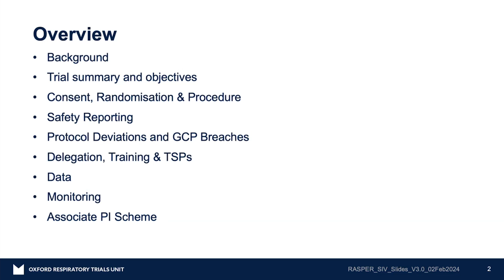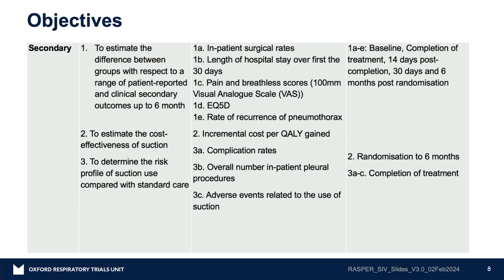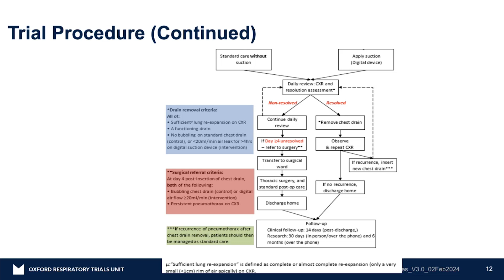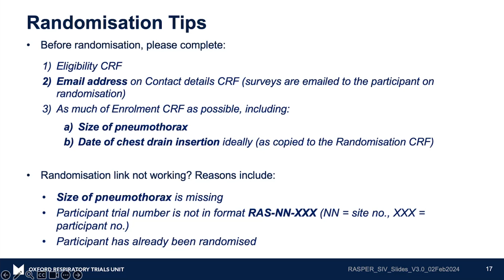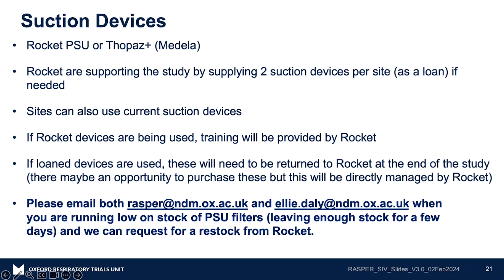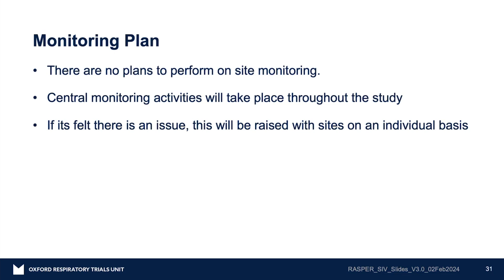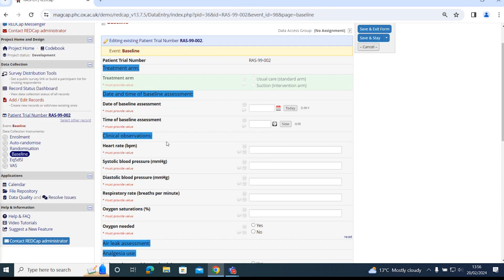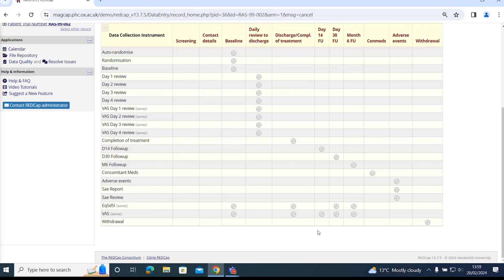RASPER Study- SIV Training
A Site Initiation Visit presentation delivered by Dr Rob Hallifax, Chief Investigator for the RASPER Study. This video is to be used as training for site staff working on the study.